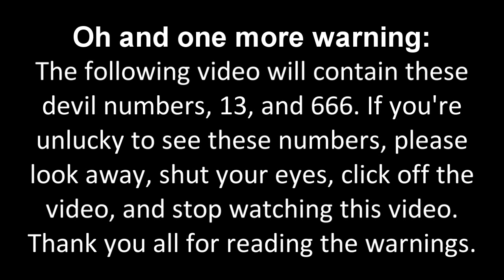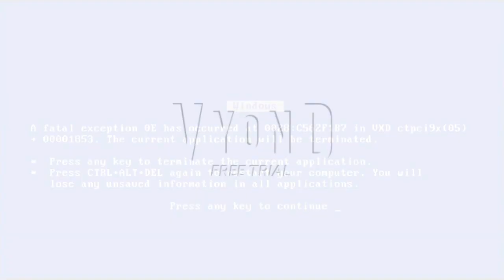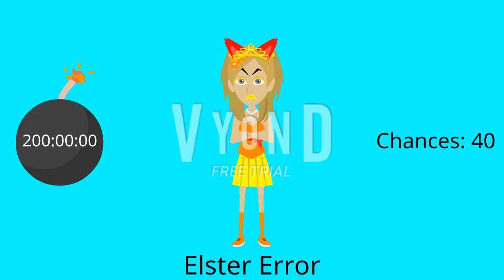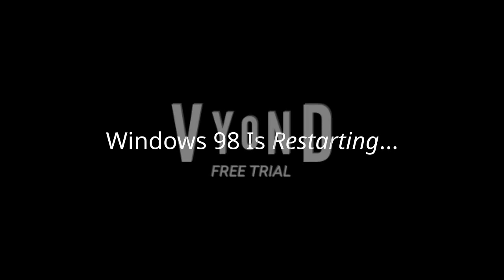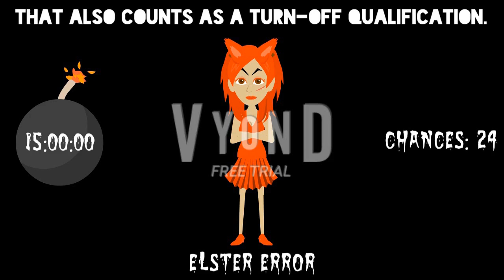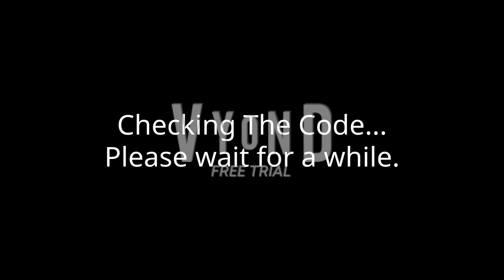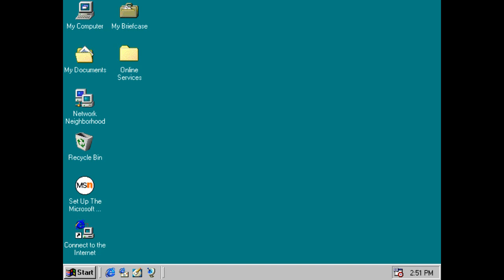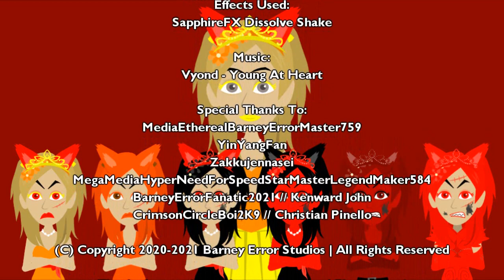Elster Error [Full Version] (Good Ending Version)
Full Version with Good Ending Version is here! It will premiere on the 12th of August, 2021, and 1:00 P.M.

And that's all about Elster Error!